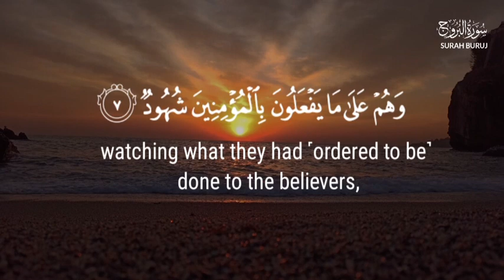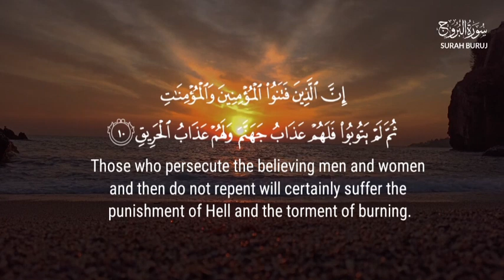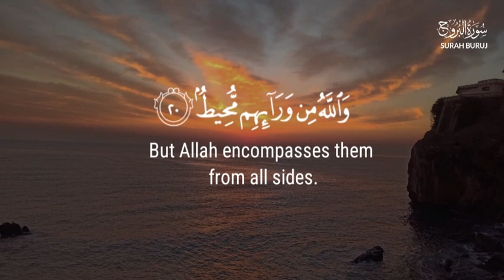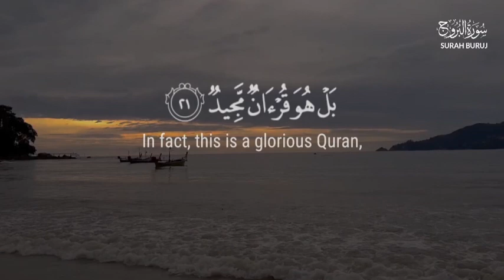Surah Al-Buruj (The Great Star) سورة البروج | Stunning recitation 💕| Sakoon-e-jaa Madina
►Surah Al-Buruj
►85th chapter of the Quran
► Ayahs: 1-22
🎙 Sakoon-e-jaa Madina

Salam❣️

This is islamic content YouTube channel please support, Thank You Sisters & Brothers 🥰😇